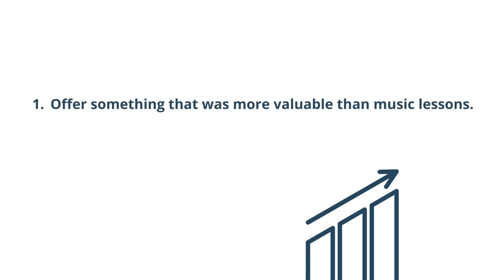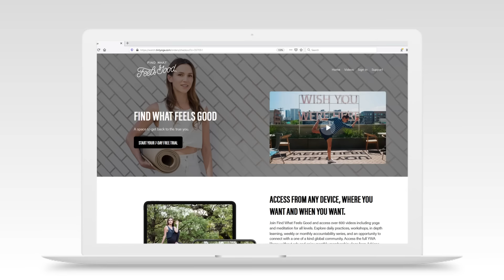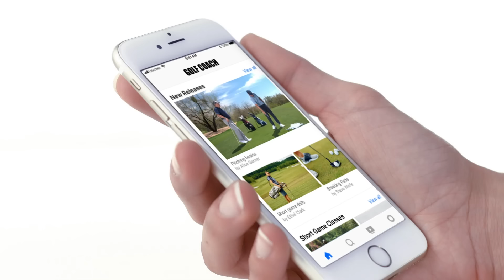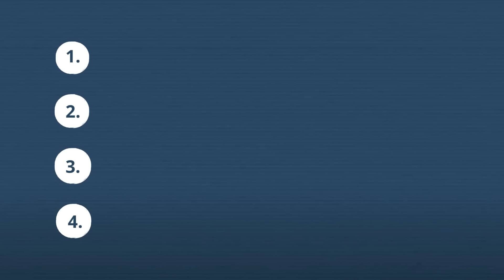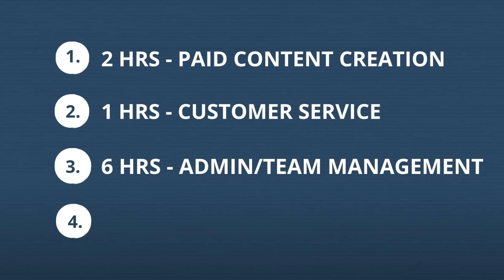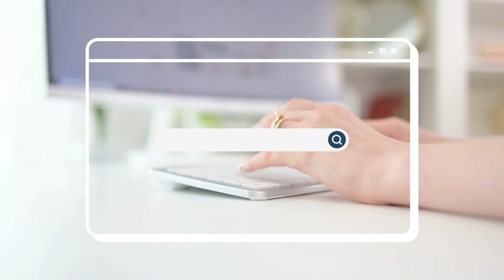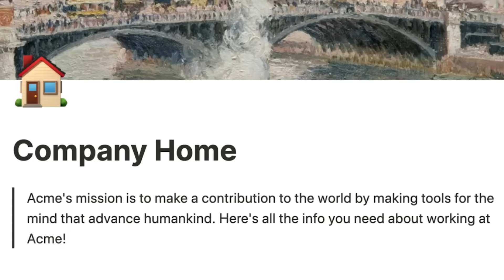How I Run My $500,000 Brand in Just 20 Hrs/Week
Find out how you can build a Netflix-style subscription business with Uscreen

I went from earning $20,000 a year to earning over $40,000 a month. Would you believe I work just 20 hours a week? Learn how I run my $500,000 brand by delegating and selling offers that strategically leverage my time in this video.

0:00 Intro
3:08 Digital Products
4:52 Monthly business tasks
7:13 How my business works
8:01 Action Step

🔹 Ready to start your own online business? Check out Startup Society for on-demand business courses, weekly networking events, and coaching

// LINKS

// FILMING EQUIPMENT

Main light
Other lights
RBG light strip